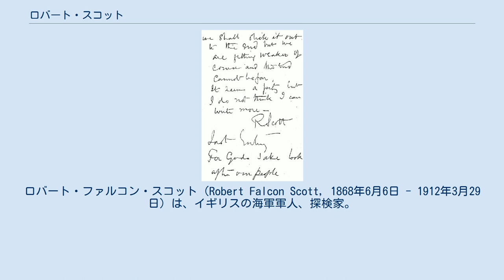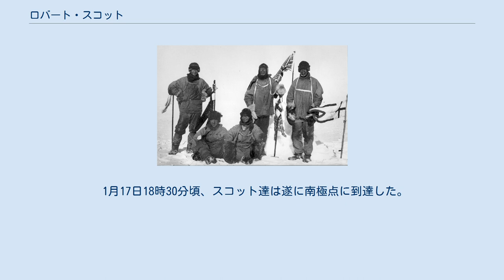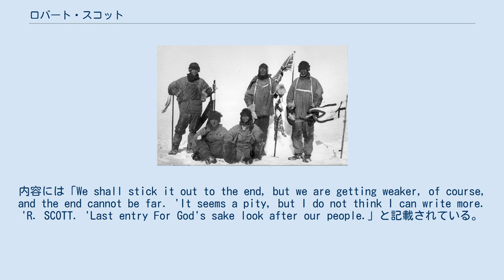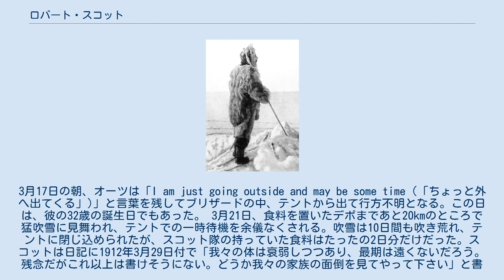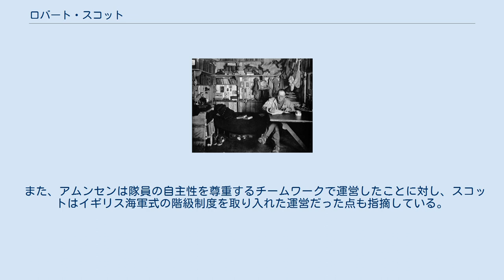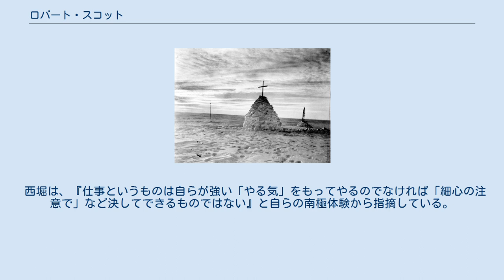ロバート・スコット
ロバート・ファルコン・スコット（Robert Falcon Scott, 1868年6月6日 - 1912年3月29日）は、イギリスの海軍軍人、探検家。
南極探検家として知られ、1912年に南極点到達を果たすが、帰途遭難し、死亡した。
 1868年、醸造業を営むジョン・エドワード・スコットの長男として、誕生。
武人の家系であり、13歳で海軍兵学校に入学する。
15歳で士官候補生となる。
1888年、海軍大学を卒業。
 1899年、少佐だったスコットは、王立地理学協会による南極探検計画を知り、隊長として参加する事を熱望する。
翌年中佐に昇進し、その任にあたった。
 1901年から1904年にかけて、第1回南極探検（ディスカバリー号の探検）が行われた。
この際、アーネスト・シャクルトンらと共に南極点到達を目指し、残り733kmの地点まで迫っている。
また、ペンギン生態観察等を行い、南極に関する多くの科学的知見を得て、高い評価を得、帰国と同時に大佐に昇進する。
1904年には、南極探検の功績に対して、王立地理学会から金メダル（パトロンズ・メダル）を贈られた。
 1908年に、彫刻家のキャサリン・ブルースと結婚。
1909年9月、彼の南極探検計画が発表され、同年12月には自ら予備役に転じ資金調達に奔走する。
前回の南極探検は国家的プロジェクトだったが、この時の探検はその立案からスコット個人によるところが大きい。
 1910年から1912年にかけて、南極探検（テラ・ノヴァ号の探検）が行われた。
学術調査だけでなく、ノルウェーと人類史上初の南極点到達を競うことになる（後述）が、2着に終わり、さらに帰路1912年3月29日、死去した。
43歳没。
同年10月に救援隊により遺体が確認され、遺品の一部が回収された。
ロンドンのウォータールー・プレイスには、フランクリン遠征を率いての北極探検の半ばに死亡したジョン・フランクリンの銅像と並び立つように、スコットの像が建てられている。
この銅像は、キャサリン夫人が製作したものである。
 氷に閉ざされたテラ・ノヴァ号 （1910年12月） の絵 1910年6月1日、スコットはテラ・ノヴァ号にて第2回南極探検に出発する。
この探検には8,000名の希望者から選抜された33名の上陸隊員が参加し、南極の科学的探査を行うと共に、世界初の南極点到達を目標としていた。
 同年ロアール・アムンセン率いるノルウェー隊は、北極点到達がロバート・ピアリーの米国隊により達成されたことを知り、目標を南極に変更。
 10月12日、オーストラリアのメルボルンに、10月27日にはニュージーランドのウェリントンに到着。
ここで、ノルウェーのアムンセン隊も南極点到達を目指すことを知る。
なお、スコット本人は資金調達のため別行動を取った。
両隊とも、1911年1月には南極大陸に上陸し、翌夏の南極点到達を目指し、デポ（前進基地）の建設等準備を進めた。
この冬の段階で、すでに馬は10頭まで減っている。
 また、ウィルソンやキャンベルを中心に学術調査も行われた。
 1911年 1911年10月、マクマード湾での越冬を終えたスコット隊は、エヴァンス岬（ロス棚氷）から南極点に向け出発する。
雪上車2台による先発隊が10月24日、そしてロバート・スコットが率いる馬ぞりの本隊が11月1日に出発した。
 しかし、これに先立つ10月19日には、より南極点に近いクジラ湾からアムンセンの犬ぞり隊も南極点を目指し出発していた。
出発前にアムンセンはスコット隊の隊員と会見した時、そり犬を譲ろうと申し出ているが、イギリス側はその申し出を断っている。
 スコット隊は2台の雪上車を投入したが、これはエンジン付きのそりといった代物だった。
スコットの期待に反して1週間足らずで両方ともエンジンが故障し、修復不可能になってしまったため、南下は困難を極める。
また、羽織っていた毛織物の防寒具が水を吸って凍り付いてしまい、体温の管理にも支障をきたす。
主力の馬も寒さと疲労、餌の欠乏で次々と失い、南下のペースが徐々に鈍ってゆく。
12月2日、ついに食料節約のため最後の1頭も射殺せざるを得ない状況に追い込まれ、終いには人力でそりを曳かざるを得なくなった。
この時点で、4人1組で曳引するそりが3台、犬...